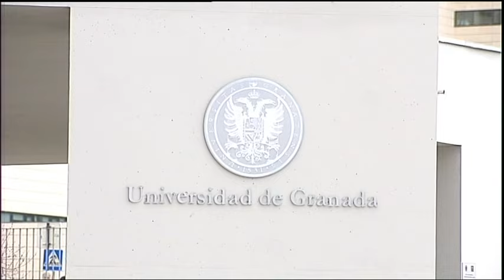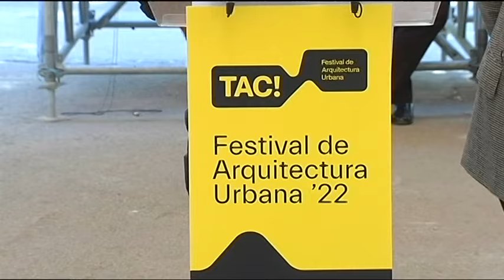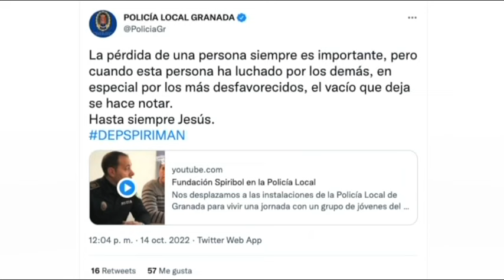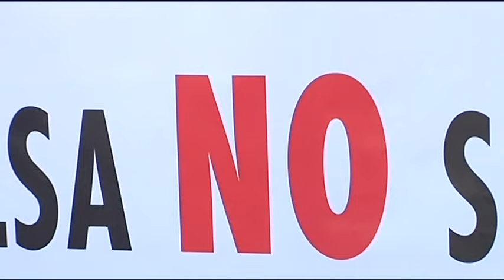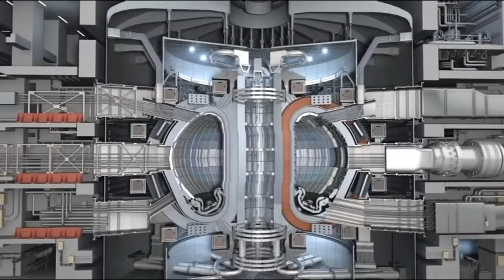TG7 NOTICIAS Viernes, 14 de Octubre de 2022